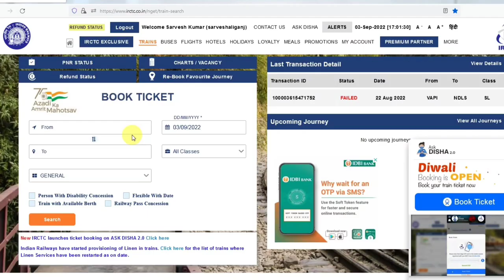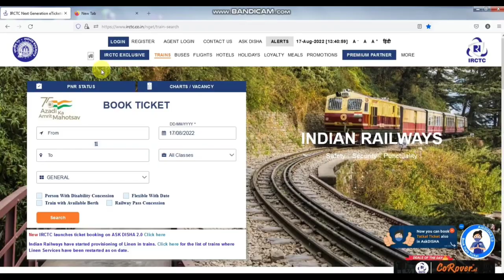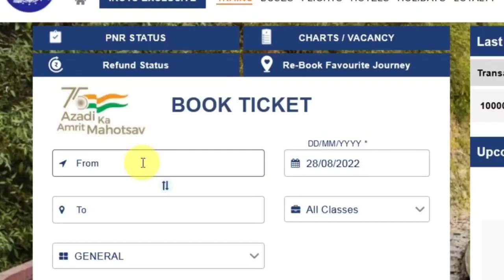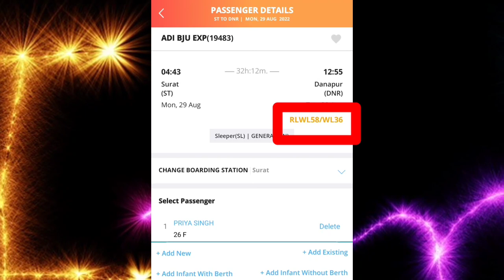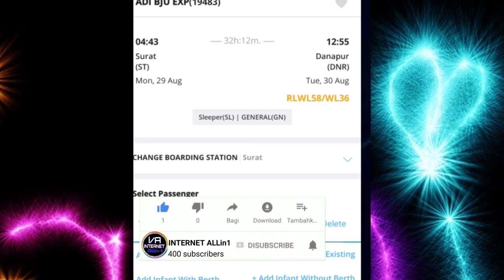RLWL/WL Means in indian railway reservation in hindi | Meaning of Indian railway waiting list rule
About this video :-  Hello everyone aaj ki is video me jo sabse most topic par video lekar aa gaye hai is jispar audiance comment is se releted kai sare sawal kiye the to samjhnae ke liye video me humne bataya hai RLWL ticket kya hai,kab milta hai. RLWL50/WL40 iska kya matlab hota hai and aapka current vating kya hai sath hi sath confirm hoga ya nahi ya confirmation ki kya probability hoti hai,kaise jane ki ye RLWL ticket confirm hoga ya nahi to maine 2 trick se aapko samjhane ka prayash kiya hai so vodeo ko end tak jarur dekhiye thanks.
Your Quories:-
RLWL/WL  Means in indian railway reservation in hindi
Meaning of Indian railway waiting list rule
RLWL train ticket kya hai
RLWL kitne number tak confirm hota hai
RLWL kab milta hai
RLWL kaise pata kare ki mera ticket confirm hoga ya nahi
What meaning of RLWL ticket
What meaning of Indian railway waiting list rule
How to know RLWL/WL ticket confirmation chances
how many  waiting numbers tickets are confirmed
Remote location waiting list